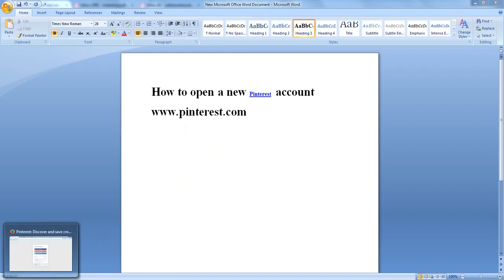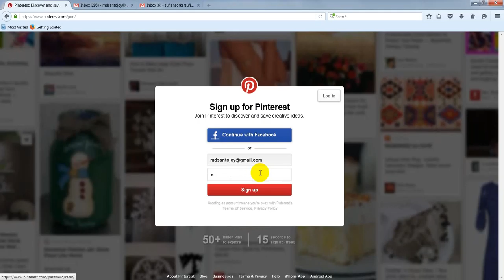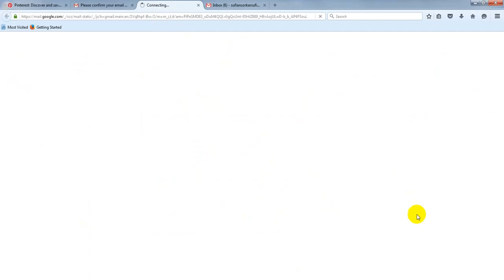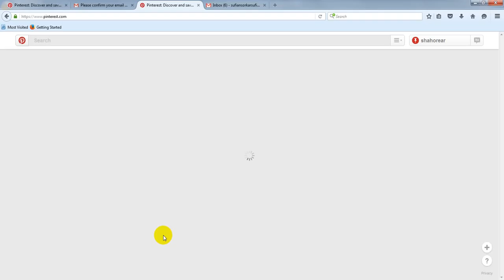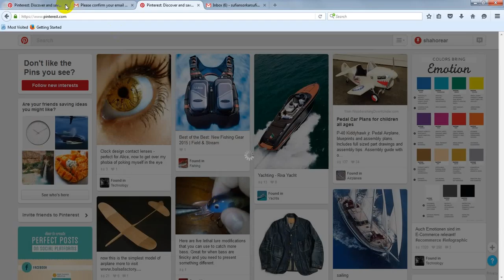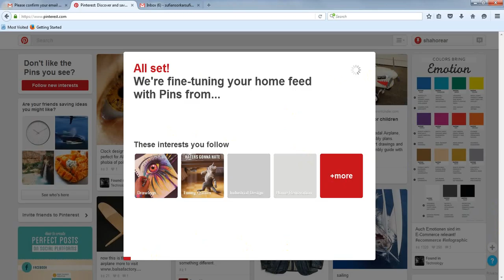How to open a new Pinterest account